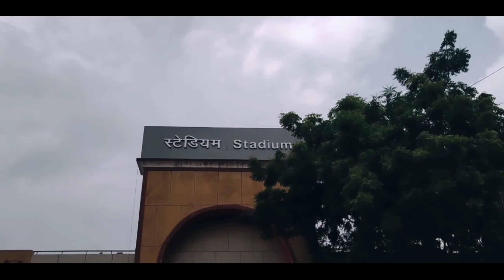chatra pati sahu ki mahraj universty